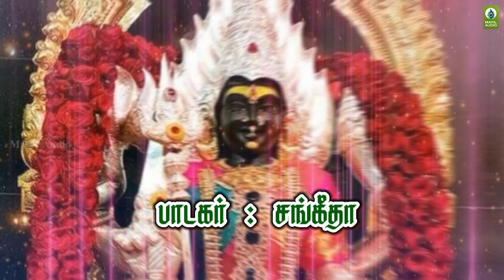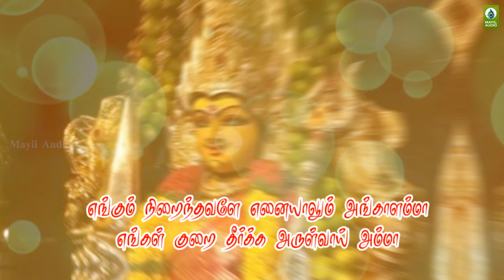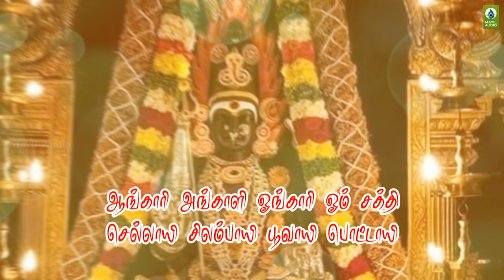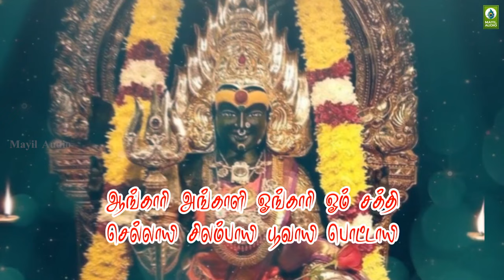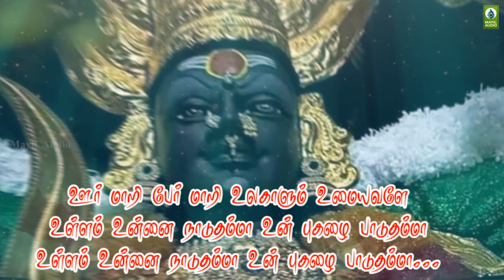வாழ்க்கையில் துயரங்கள் நீங்க அம்மன் பாடலை தினமும் கேளுங்கள் Amman Song Ongara Deviyamma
Album           : Maruvathuril
Song             : Ongara Deviyamma
Duration       : 04:37
Category      : Devotional
Language    : Tamil

Singer      : Sangeetha
Lyrics      : Kannan
Label ©: Mayil Audio